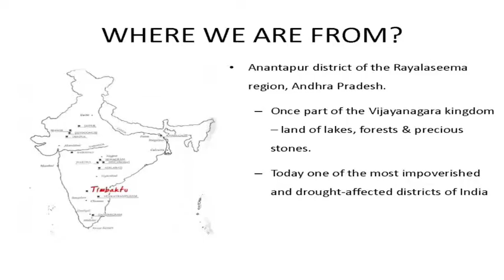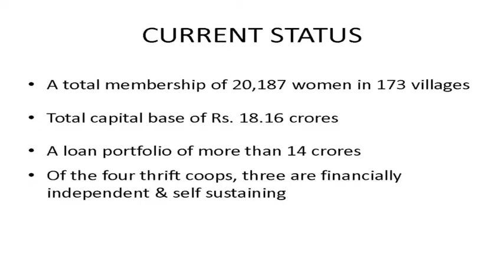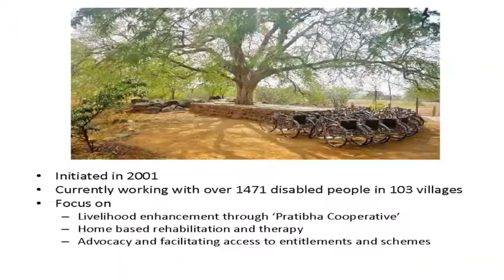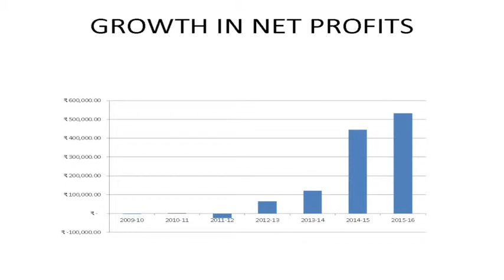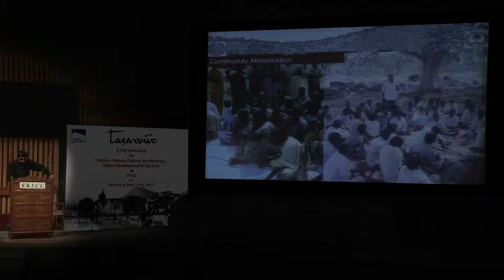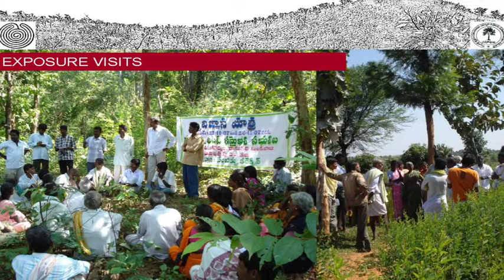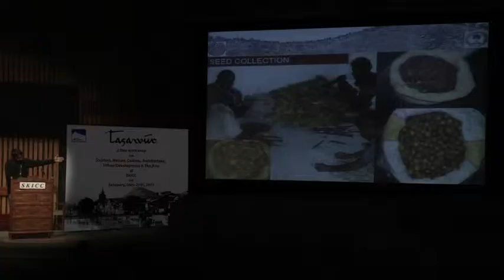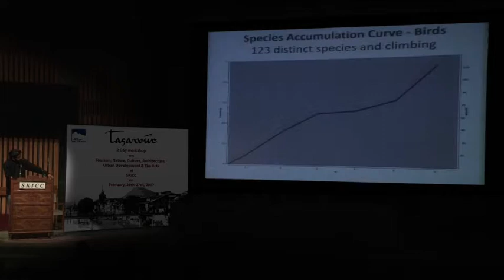Siddharth Rao at Tassavur 2017. Topic: Ecology Restoration, Water, Landscape & Environment Planning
Tassavur - A 2 day workshop on Tourism, Nature, Culture, Architecture, Urban Development & Arts held at SKICC on 26th and 27th Feb, 2017.

The Department of Tourism, Government of Jammu and Kashmir aims at Reimagining Kashmir and its fragile ecologies through new sustainable and progressive Tourism Development that respects the subtle natural and cultural Sub Regional Identity of the region expressed through its Arts and Crafts, Cuisine, Architecture and Shrines. Tassavur Feb 2017 looked at people and development, crafts and architecture, lakes and forests, solid waste and sanitation, livelihood and tourism as coexisting paradigm and evolve appropriate responses. This workshop was a small attempt, first of its kind, for streamlining and giving appropriate direction to the architectural and engineering systems in vulnerable, fragile and diverse environs like Kashmir Valley. With sustainable infrastructure, more efficient buildings and sound designs, the aim is to develop a living environment for a habitat that rejuvenates and revitalizes one’s soul just like the mystic words of Lal-Ded and Mehjoor.